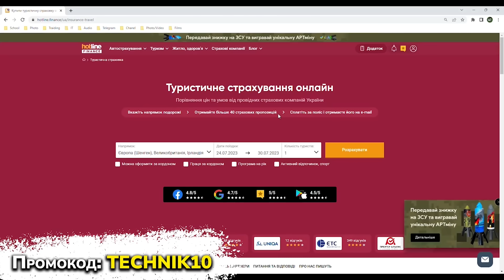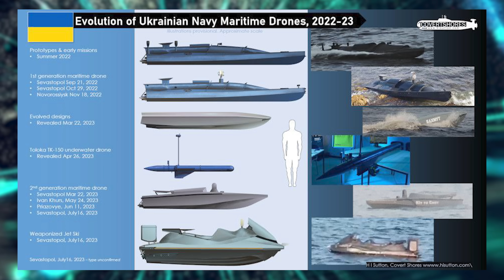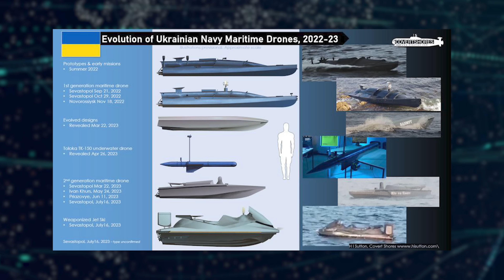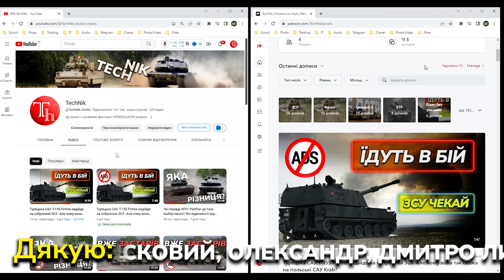Морські дрони України | Безпілотники Стерненка, Лаченкова. Підводний дрон "Марічка", MAGURA V5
21 вересня 2022 року біля берегів Севастополя російська окупаційна влада виявила нерозпізнаний безпілотний надводний апарат, який пізніше підірвала у морі.

За даними дослідження аналітиків Військово-морського інституту США це було українське безпілотне судно, зібране з деталей комерційного гідроцикла та оснащене ударними детонаторами і боєголовкою.

Відтоді росіяни відступили в захищену гавань Севастополя та зменшили кількість військових кораблів, що перебувають в морі.

Саме так почалась історія застосування українських морських дронів.

З того часу пройшов майже рік, тому давайте згадаємо всю бавовну, що вони спричинили та підіб’ємо підсумки.
Наприклад те як українські морські дрони підірвали Кримський міст, фрегат Адмірал Макаров, Адмірал Григорович, мінний тральщик Іван Голубець, Іван Хурс, Приазов'я та ще багато інших цілей.

А я нагадаю, що тільки підтверджено більше 20-ти пусків і цілком реально, що насправді їх було набагато більше.

Тому всідайтесь зручніше – буде цікаво!